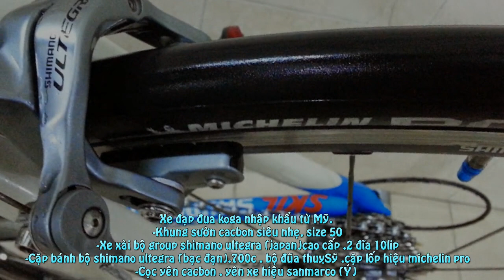Xe Đạp Đua Koga Nhập Khẩu Từ Mỹ.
Xe đạp đua koga nhập khẩu từ Mỹ. -khung sườn cacbon siêu nhẹ, size 50 - xe xài bộ group shimano ultegra (japan)cao cấp .2 đĩa 10lip - cặp bánh bộ shimano ultegra (bạc đạn).700c . bộ đũa thuỵSỹ .cặp lốp hiệu michelin pro...